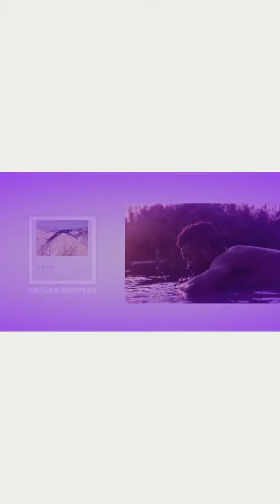A'mosi Just A Label - Coisas Simples Feat Conan Osiris [Original Audio]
Listen to the new single "Coisa Simples". Out now!

‘’Coisas Simples’’ tells a history of the unadorned, but beautiful. Pleasing someone in the absence of luxury. Having access to an unprocessed product that is healthy and also raises an individual's self-esteem. Surf the waves of self-knowledge. Walk according to the vibrations to live whatever comes. Connecting to well-being, celebrating innocence. Dealing with the value of agricultural products, and putting health above all else.

LYRICS:

Refrain:
Coisas simples têm vida têm vida têm vida têm vida

Pus rosas ao fogo para extrair delas a sua
água e depois beber
Ungi a manteiga de karité sobre a minha pele
Fiz amor por debaixo da chuva
Prazer sobre as coisas é a própria leveza

Repeat refrain:

Sorrio e o universo sorri de volta para mim
Saio à rua sem plano algum em mente
Banzelo é a própria cena
Safu quero aprender a cultivá-lo
Saúde é a preciosidade da vida

Executive producer: Konono Soul Music
Guitar & vox:  A'mosi Just A Label
Additional Vox: Conan Osiris
Conan editing vox: Carlos Miezi Nsingi
Drums & percussion: Hugor Paixão
Synth: Smash & A'mosi Just A Label
Recorded at at Arca Velha by Idalésio & at Artmix by Smash
Mixed by Pedro Serraninho
Mastering: Guillaume Ottaviani

ANIMATION CREDITS:
Directed: A'mosi Just A Label
Designed: Janyto Nkanga
Editing: A'mosi Just A Label

MANAGEMENT:
Konono Soul Music

Music by A'mosi Just A Label performing Coisas Simples
Published by Alter K